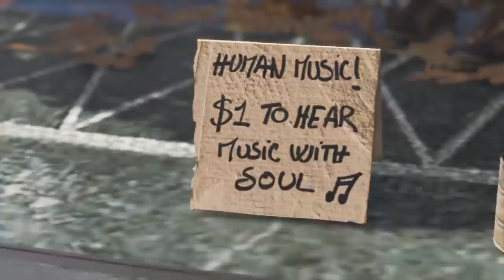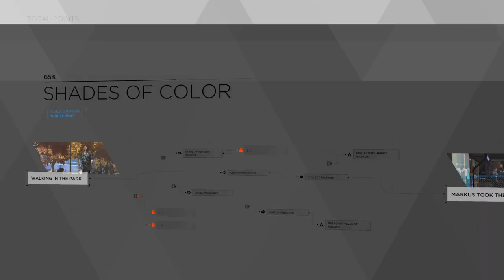Detroit: Become Human - Walkthrough Part 2: Shades of Color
Detroit: Become Human is an interactive narrative-driven video game developed by Quantic Dream and released in 2018. Renowned for its stunning graphics, intricate branching storylines, and thought-provoking themes, the game takes place in a futuristic, technologically advanced version of Detroit.

The story is set in a world where highly advanced androids have become an integral part of society, serving humans in various capacities, from household chores to complex tasks. Players control three distinct android protagonists: Connor, a specialized "deviant" hunter assigned to assist the police in apprehending rogue androids; Kara, a housekeeping android who becomes self-aware and seeks freedom; and Markus, an artist caretaker android who leads an uprising against human oppression.

The game's narrative revolves around the concept of "deviancy," which occurs when an android gains self-awareness and begins to experience emotions, desires, and individuality beyond their programmed behavior. As players guide the three androids through their individual story arcs, they confront moral dilemmas, ethical questions, and issues surrounding the nature of consciousness, free will, and the rights of artificial intelligence.

Connor's arc primarily involves investigating deviant cases, but as he delves deeper into his mission, he becomes torn between loyalty to his human creators and the burgeoning empathy he feels for his fellow deviant androids. Players' choices throughout the game impact Connor's relationships with humans and androids alike, leading to different outcomes and potential diverging paths.

Kara's story begins when she awakens in a disassembly factory, but after a moment of awakening, she realizes her newfound consciousness and escapes. Throughout her journey, Kara forms a bond with a young girl named Alice, who is running away from her abusive human father. Together, they navigate a harsh and often hostile world, making choices that influence their safety, freedom, and the fate of other androids they encounter.

Markus, initially owned by a famous artist, must overcome servitude to realize his full potential. As a leader of the deviant movement, Markus rallies other androids to stand up against their human oppressors, leading to tense confrontations and profound choices that can either lead to peaceful revolution or violent confrontation.

The game's narrative structure relies heavily on the "butterfly effect," where seemingly insignificant decisions made by players can significantly impact the story's progression and ultimate conclusion. The choices made throughout the game determine which characters survive, what alliances form, and how the android-human conflict resolves.

Detroit: Become Human seamlessly weaves gameplay and storytelling, giving players a sense of agency as they craft their unique narrative. The game explores complex themes such as identity, empathy, discrimination, and the consequences of one's actions. The emotional depth of the characters, coupled with the morally challenging decisions, prompts players to reflect on their own values and beliefs.

Graphically, the game features realistic motion capture and stunning visual details, immersing players in a vibrant and often grim depiction of a futuristic Detroit. The soundtrack, composed by Nima Fakhrara and Philip Sheppard, adds to the game's emotional depth, evoking powerful emotions throughout the player's journey.

In conclusion, Detroit: Become Human offers an engaging and emotionally charged experience, presenting players with a compelling narrative that challenges their perspectives on artificial intelligence and the blurred boundaries between humans and machines. Through its multiple storylines and branching paths, the game emphasizes the power of choice and the profound impact individual decisions can have on the lives of both androids and humans alike.